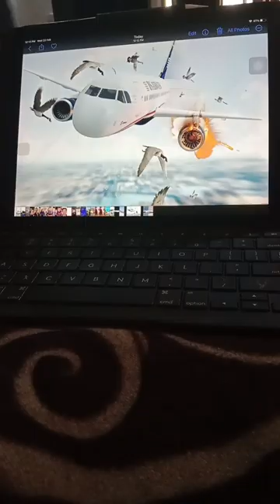US Airways flight 1549